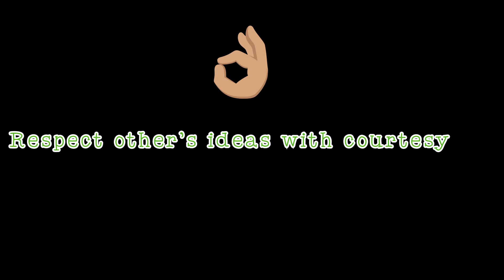Small Groups. Five Habits. Day 4. HABIT THREE: Respect Others with Courtesy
[WATCH] Boris Joaquin and Levi Arnan as they share about 5 HABITS in mentoring small groups. For any organization, community or church, having small group gatherings are good for mentoring, support and accountability. For HABIT #3, the key attitude is respecting other people's thoughts and opinions with courtesy.

Habit #3 Respect other's ideas with COURTESY.